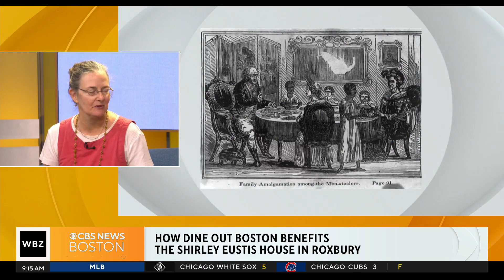How Dine Out Boston benefits The Shirley-Eustis House In Roxbury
Suzanne Buchanan, Director of the Shirley-Eustis House Association, tells the Morning Mix how Dine Out Boston benefits the Roxbury landmark.